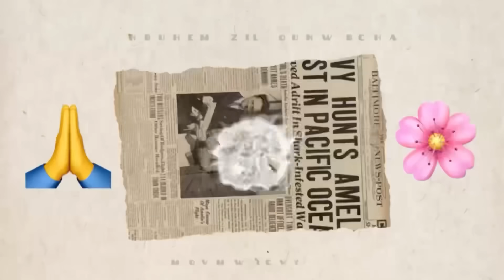ดวงดีสุดๆ กรี๊ดๆ เจอเห็ดแตรขาส้มอมเหลือง ของดีของแพงของแซบ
เก็บผัก เก็บผลไม้ป่า เก็บเห็ด คนไทยในต่างแดน การใช้ชีวิตของเมียฝรั่งในต่างแดน คอมเมนท์ติชมได้ แต่ขอให้อยู่ในความสุภาพ